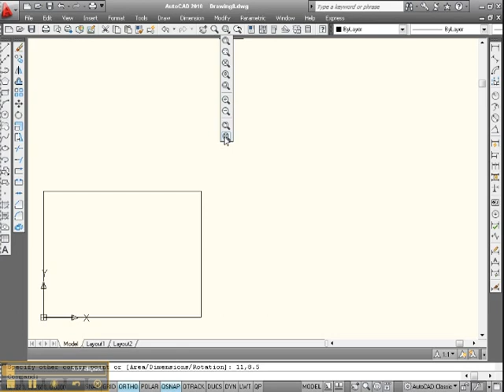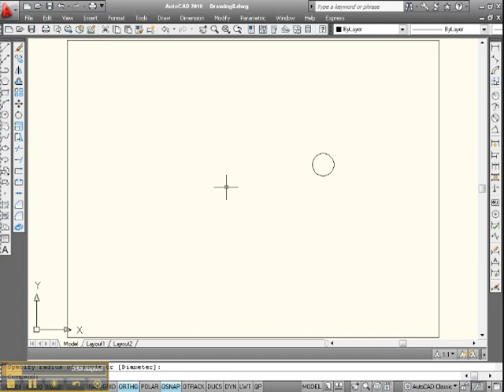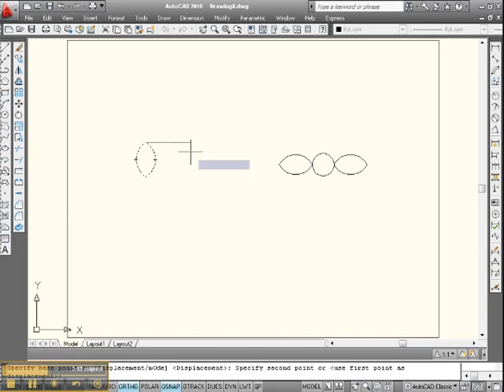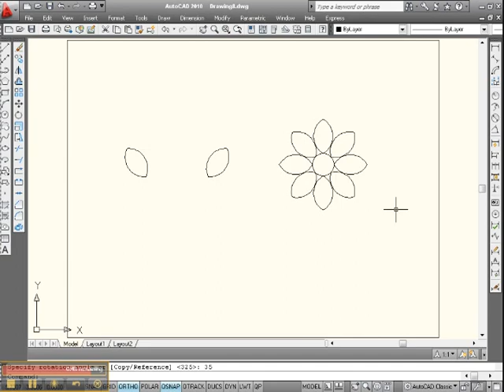How to Create Flowers part 1 in AutoCAD 2010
This Video demonstrates how to create a flower in AutoCAD 2010